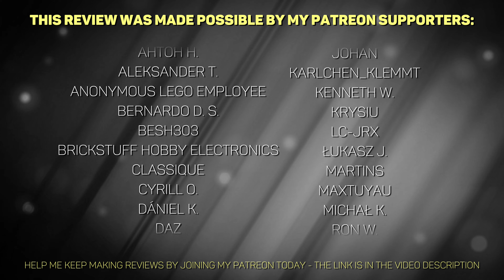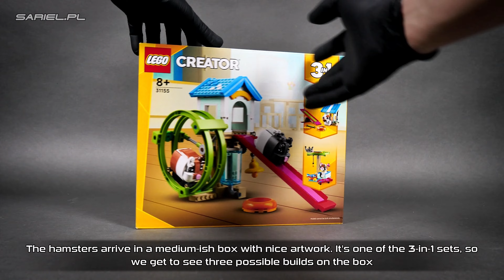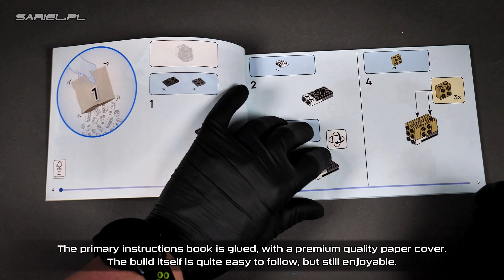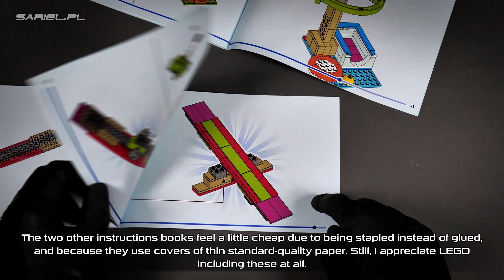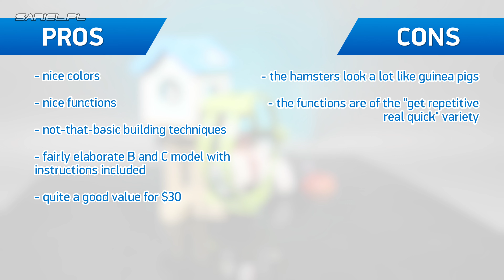LEGO 31155: Hamster Wheel - IN-DEPTH REVIEW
Chapters for your convenience:
0:00 - START
01:28 - BOX AND UNBOXING
03:28 - PARTS LIST
03:44 - SPEED BUILD
06:09 - FUNCTIONS
07:33 - IMPRESSIONS
08:57 - FINAL NOTE

'LEGO 31155: Hamster Wheel': Unboxing, Parts List, Speed Build & In-depth Review by Sariel's Bricks & Pets

Review, unboxing, parts list and speed build of the LEGO 31155: Hamster Wheel set | Released: 2024. Pieces: 416. Building time: 30m. Price: £24.99/$29.99/€29.99